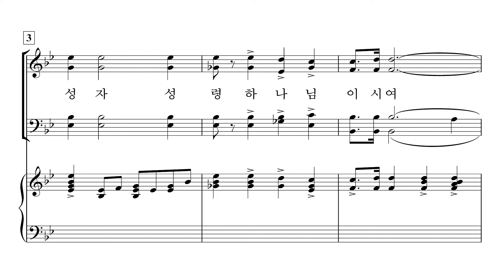[중앙아트] ‘중앙성가 48집’ 33. 축도송 - 테너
33. 축도송 – 김정범

✔️ 연주
Choir / 박신화콰이어
Conductor / 박신화
Pianist / 김민옥

✔️ Recording Studio
INFINITY 스튜디오